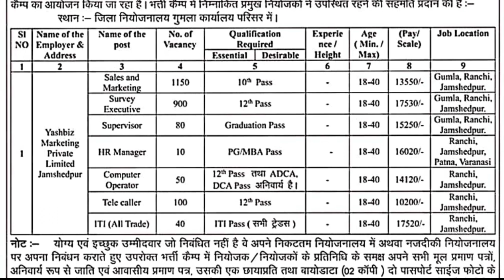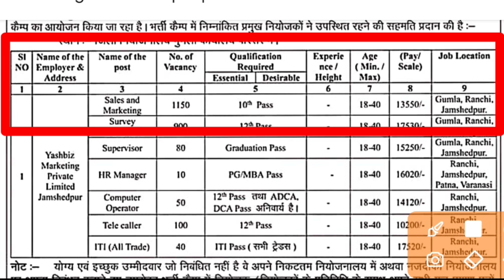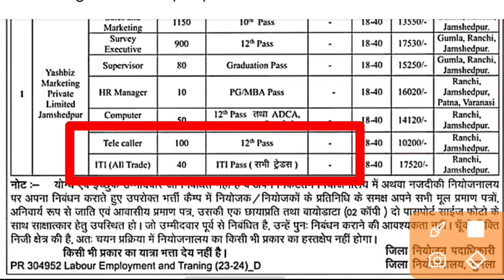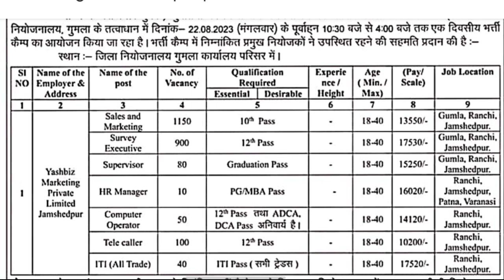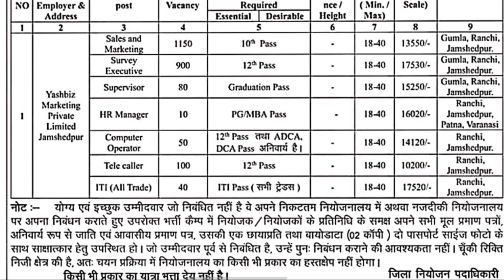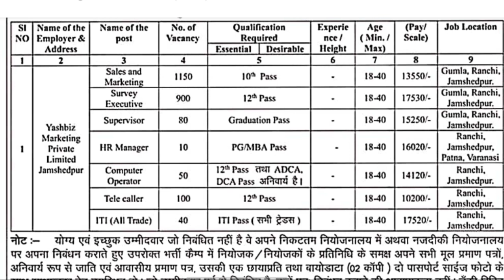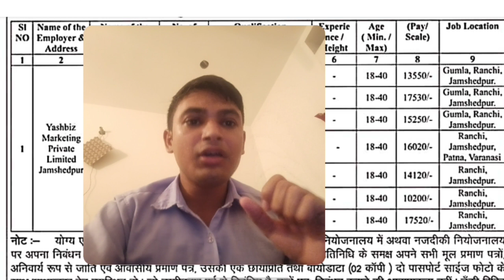jharkhand new vacancy update 2023 || jharkhand rojgar mela 2023 || Gumla jila rojgar Mela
jharkhand new vacancy update 2023 || jharkhand rojgar mela 2023 || Gumla jila rojgar Mela , Jharkhand vacancy update Gumla jila rojgar Mela , Jharkhand news update vecancy ,Jharkhand vacancy 2023 ,

jharkhand new vacancy, jharkhand ssc new vacancy, jharkhand new vacancy 2023, jharkhand cgl vacancy, jharkhand police new vacancy, jharkhand je new vacancy 2023, jharkhand vacancy 2023,

jharkhandtgtvacancy, jharkhandprtvacancy, jharkhandpgtvacancy, jharkhand govt vacancy, jharkhand cgl new vacancy 2023, jharkhand block vacancy, jharkhand teacher vacancy news, jharkhand govt jobs new vacancy, jharkhand police vacancy, jharkhand police new vacancy 2023,